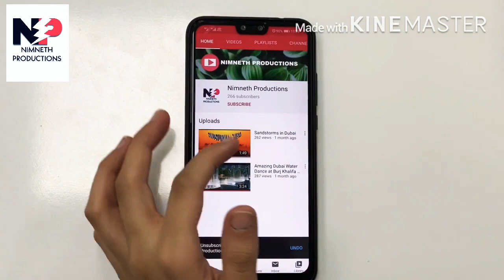ඔබේ දෑත් ඔබ sanitizer කරනවද? එසේනම් ඔබ දෙවරක් සිතන්න!! The dangers of Hand sanitizer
In this Video I show u how dangerous hand sanitizer with alcohol against free alcohol.